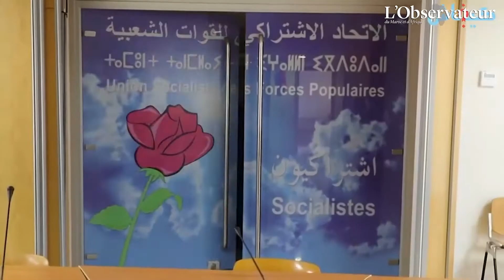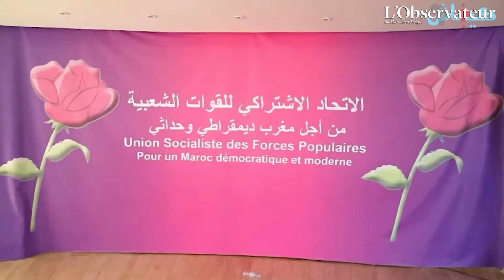Coulisses électorales avec le membre du bureau politique de l’USFP Mehdi Mezouari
Mehdi Mezouari a suivi de près les réponses du secrétaire général de l'USFP, lors de son passage au "Studio électoral" de Medradio. L'Observateur du Maroc a recueilli, à chaud, les impressions de ce membre dirigeant du parti de la rose.

Reportage : Oumaima Labiad - Images : Ismaïl Kahlaoui